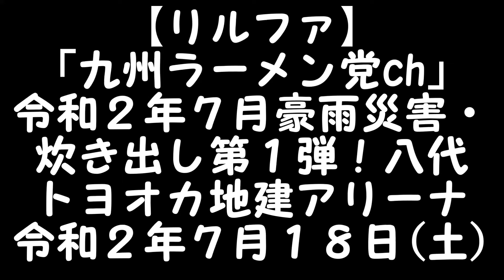R2(2020)7/18(土)⑧リルファ【NPO法人九州ラーメン党ch】(濱田龍郎理事長)「令和2年7月豪雨災害」炊き出し第1弾・八代トヨオカ地建アリーナ(八代市)到着→チームはまたつ手際良く準備開始